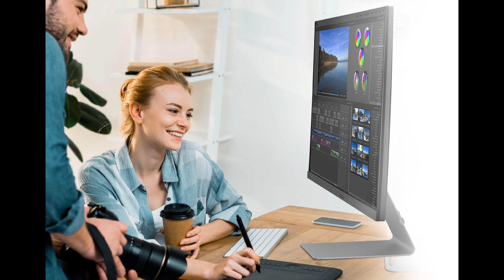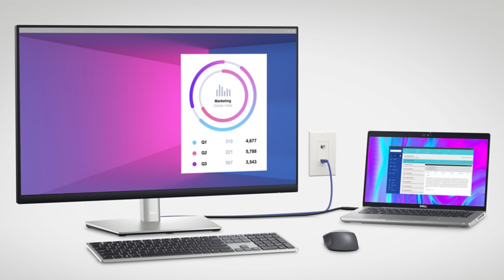แนะนำจอเน้นทำงาน 4K งบ 10,000 บาท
รายละเอียดจอแต่ละตัว
IPASON E2728U-Z